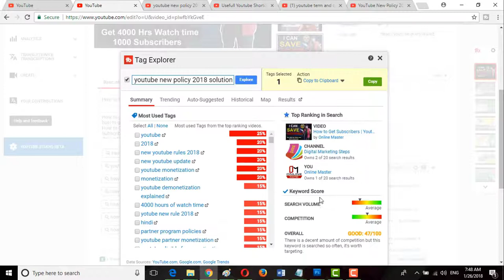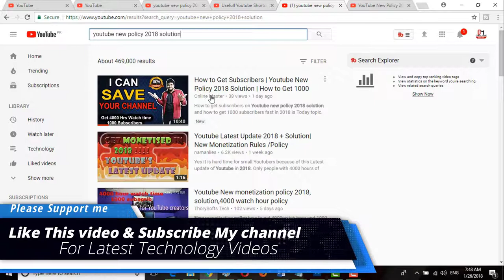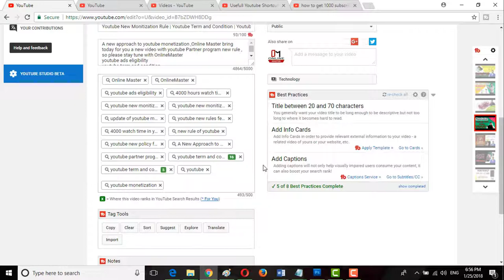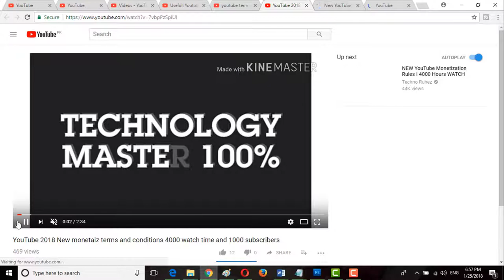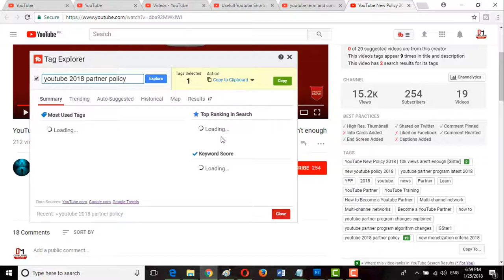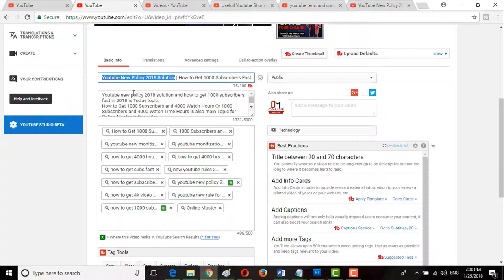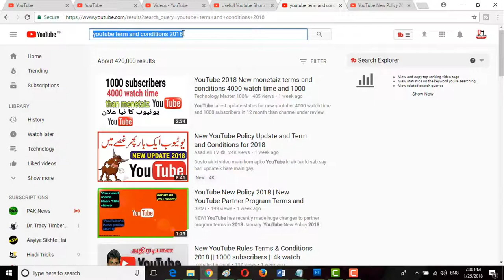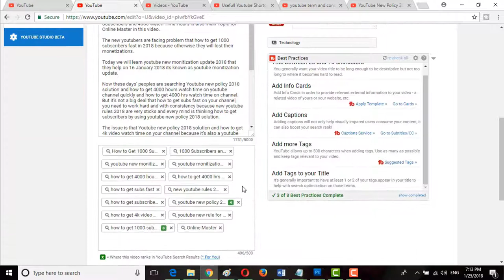YouTube channel ranking in Urdu | how to rank YouTube videos fast in Hindi |keyword research YouTube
technical videos in hindi | how to optimize youtube videos in hindi | Keyword Research for Youtube in Hindi | Youtube Video Rank Fast | Youtube SEO 2018 in Urdu is the main topic for us today. Many Indian people are searching keyword research for youtube in hindi and Pakistani users are looking for keyword research for youtube in urdu.

Today Technical Qasar will teach you how to find best keywords in urdu and how to use keywords on youtube. In this video I will show you youtube seo 2018 in urdu and show you how you can youtube video rank fast.

Youtube changed in policies 16 January 2018 and now Eastern are looking for youtube seo 2018 in hindi even many peoples are not know what is seo urdu. Today i will teach you how to use keyword planner in hindi or youtube search ranking in hindi.
You just need search top videos with named youtube search ranking in urdu and youtube ranking in urdu then find their top ranked tags and use them into videos tags youtube channel ranking in urdu.

The second tip is this find out your ranked keywords like  rank 1 on youtube in urdu and then change your titles accordingly youtube video rank fast in urdu trust me these are youtube pro tips in urdu, So please stay tune with Technical Qasar.